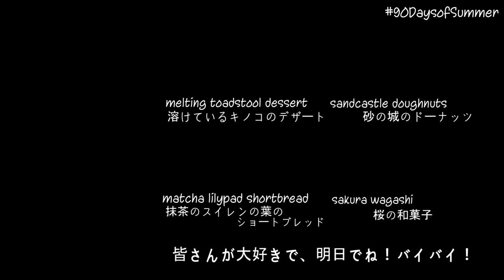Fish Pond Jellies | 鯉のゼリー（和菓子）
❤RECIPE BELOW❤レシピは以下です❤

xx
Cayla

For all of you who are amazing and have read this far, here is a clue for Friday’s video: A recipe that would be at home in a forest!
金曜日の動画についてのヒント：森に合うレシピです！

Song: Little George